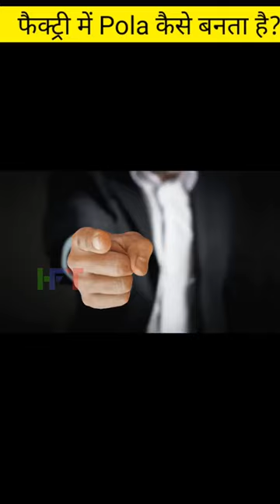फैक्ट्री में चटपटा Pola कैसे बनाया जाता है 🔥| @HFTvideos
फैक्ट्री में चटपटा Pola कैसे बनाया जाता है 🔥

1. This video has no negative impact on the original works (It would actually be positive for them)
2. This video is also for teaching purposes.
3. It is not transformative in nature.
4. I only used bits and pieces of videos to get the point across where necessary.